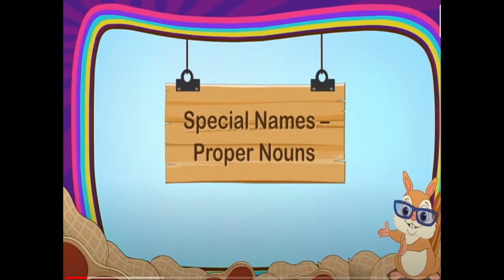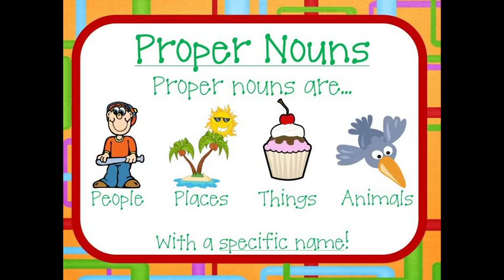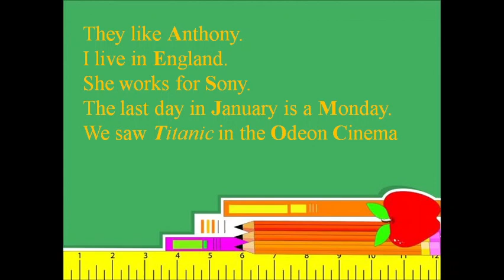इयत्ता ६वी इंग्लिश Grammar L2 Proper Noun ( प्रज्ञा ताई )